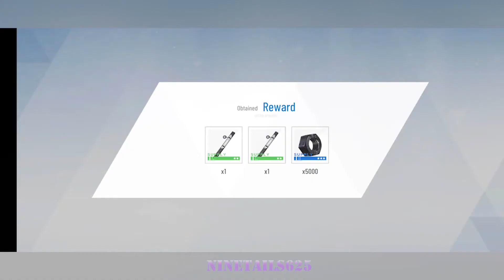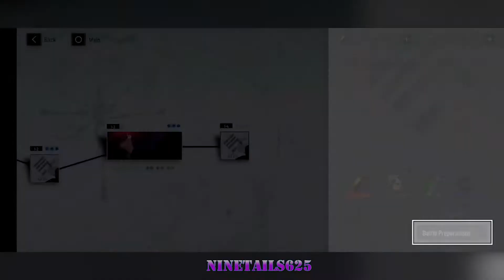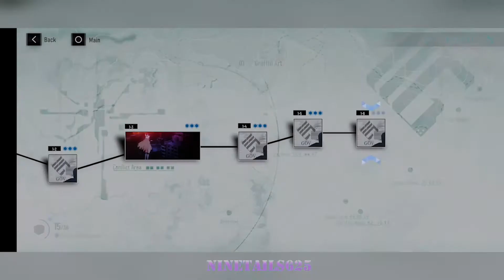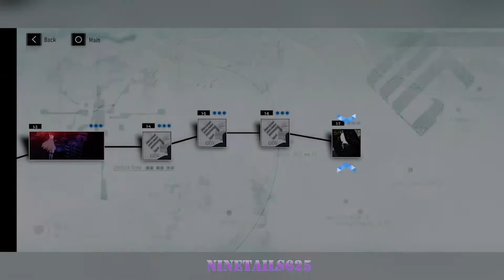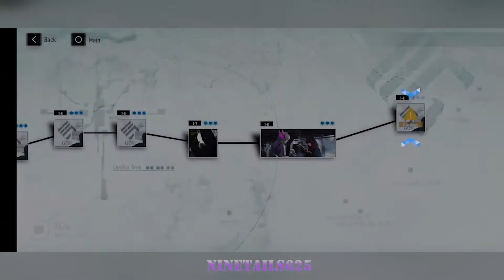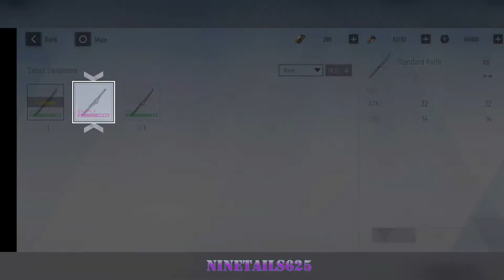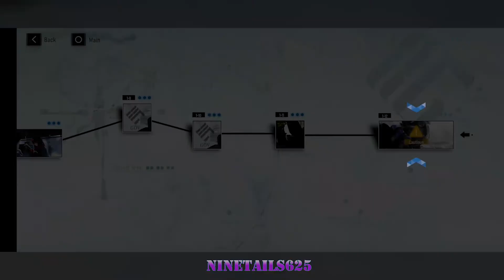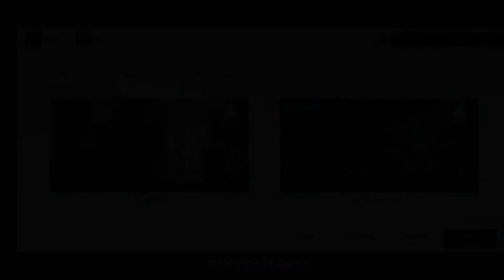Punishing: Gray Raven | PLAYTHROUGH PART 1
Darkknight_6758